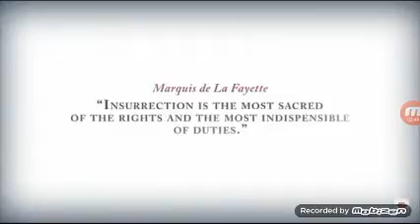2 of my favorite image dragons songs